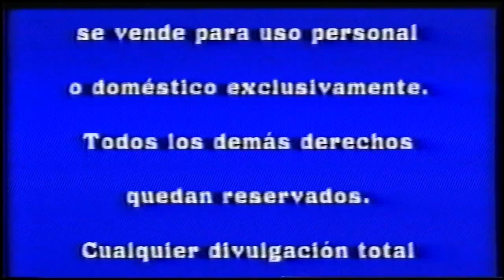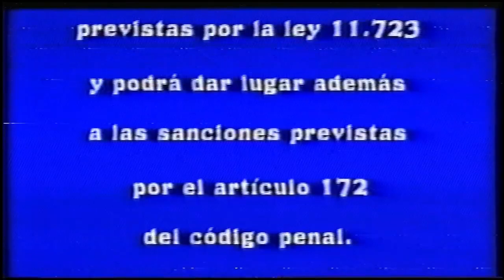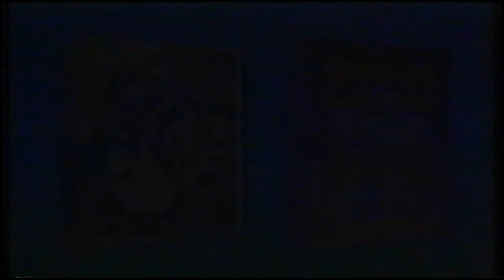Inicio VHS El Zorro y El Sabueso 1995 (Argentina)